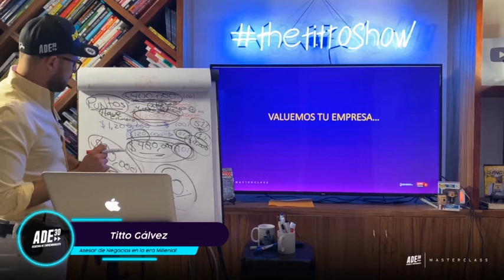Trailer Estrategias para Conseguir Inversionistas || Academia de Emprendimiento 3.0